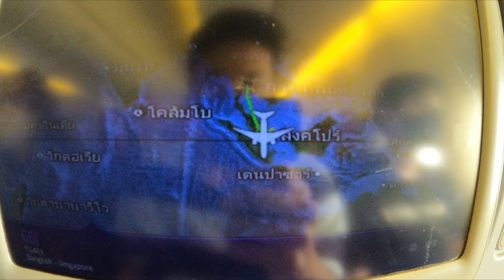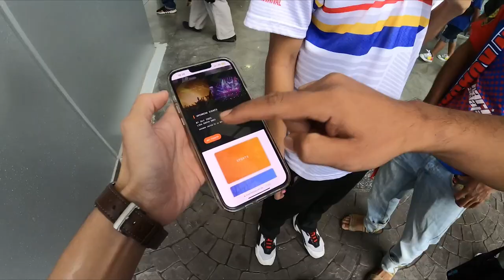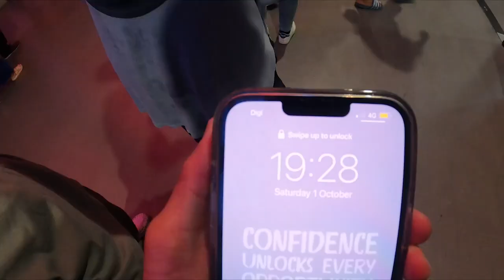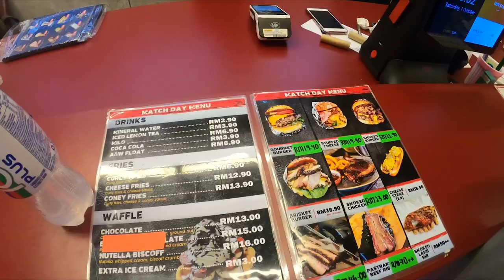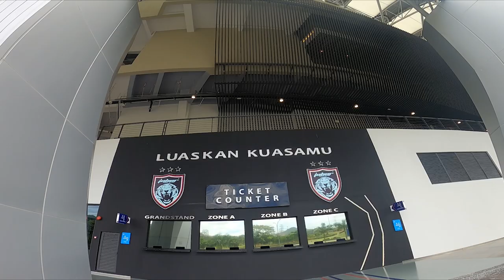Next Stadium EP.4 | Sultan Ibrahim Stadium | Johor Darul Ta'zim | Malaysia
[ENG SUB : press CC]
This episode, I go back to Johor Darul Ta'zim FC, the club where I started the football journey abroad. There're so many things improved, especially, their new stadium, Sultan Ibrahim Stadium. In my opinion, I would say this is the best football club in ASEAN.

ผมเดินทางกลับไปที่สโมสร ยะโฮร์ ดารุล ต๊ะซิม ทีมฟุตบอลแรกที่เป็นจุดเริ่มต้นการเดินทางของผมในการถ่ายทำรายการฟุตบอลต่างประเทศเมื่อปี 2017 แต่การมาครั้งนี้มีหลายสิ่งหลายอย่างที่ถูกพัฒนาไปไกลกว่าที่ผมคาดไว้มาก

[Chapters]
0:00 Opening Chapter
01:05 Day 1
03:54 Larkin Stadium
06:51 Sultan Ibrahim Stadium
07:57 Matchday
10:19 WoodFire Burger
12:17 Match (1st Half)
15:39 Half Time
17:24 Match (2nd Half)
19:38 Closing Chapter